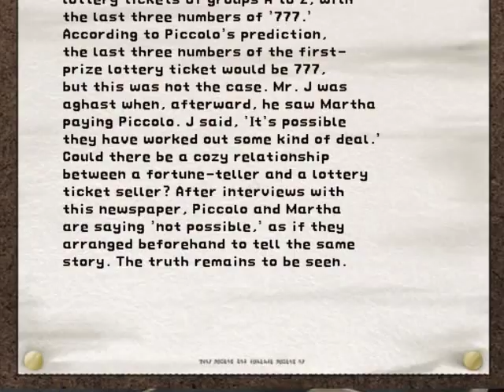Let's Play Suikoden 3 (pt 31) Thomas Chapter 2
In this episode, Thomas learns that his dad wants him to stop being the master of Budehuc castle.

Kenshin1913 store